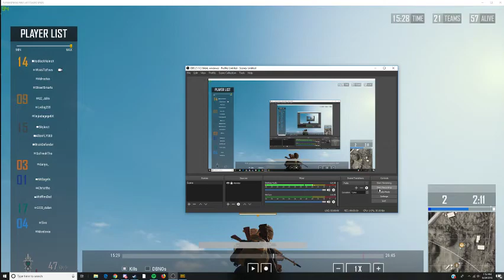t50GlimpseGoblin Kar drop shot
t50GlimpseGoblin Kar drop shot PUBG